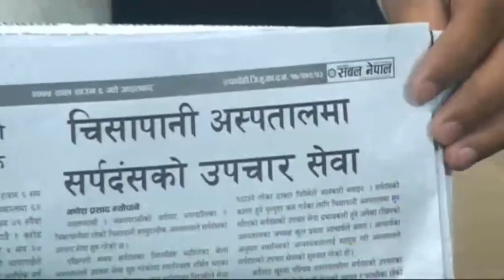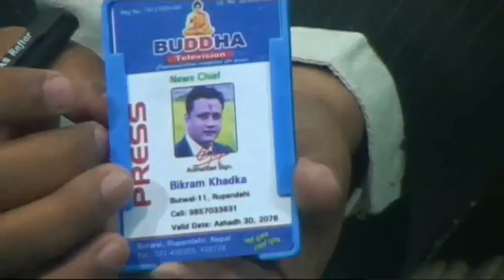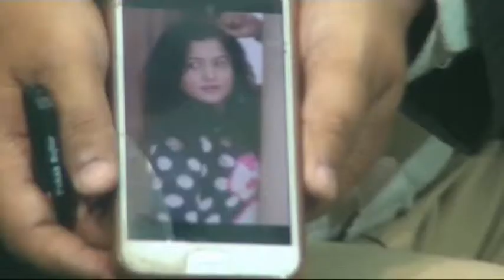Buddha Rise With Krisha Sharma By Bikram Khadka || Buddha TV